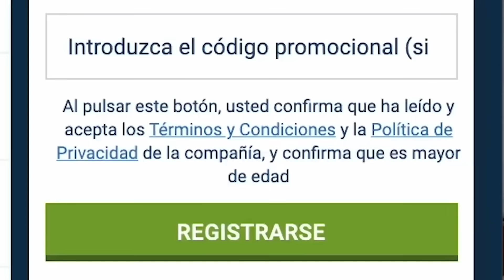CHILE 0 - ARGENTINA 1 - REACCIÓN PICANTE - Copa América 2024 - Toto Bordieri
- Top videos.

ANALISIS TACTICO del RIVAL de ARGENTINA en QATAR 2022

MI COLECCION DE CAMISETAS DE FUTBOL

ANALISIS TACTICO - ROTACION POSICIONAL